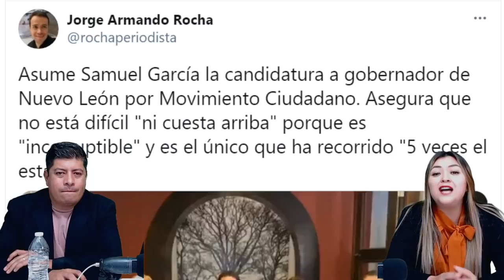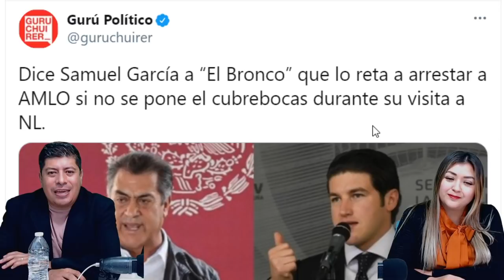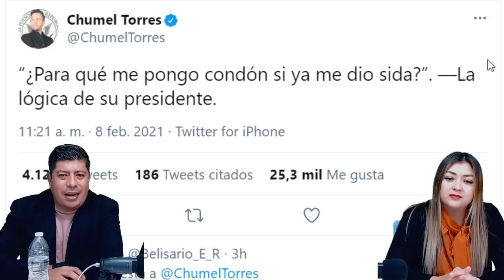¡SAMUEL GARCIA PIERDE LOS ESTRIBOS! RETA AL BRONCO A QUE META AL TAMBO A AMLO POR NO USAR CUBREBOCA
Polo Puga director// Polo Puga
Productor // Cecy Villalpando y Alejandra Ramírez